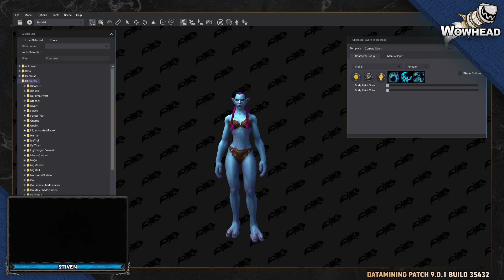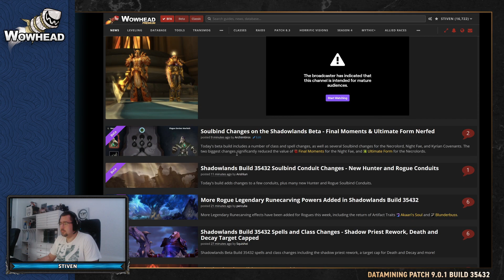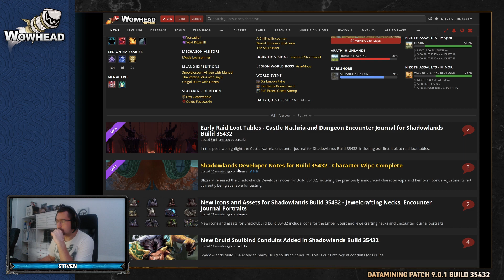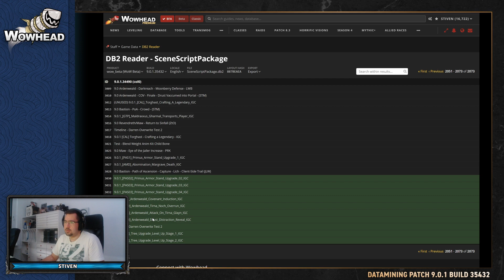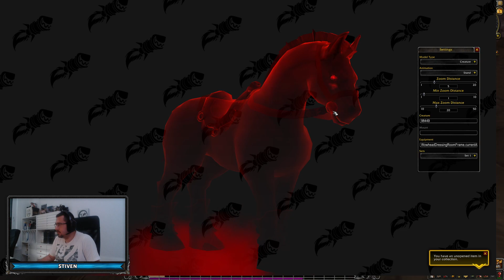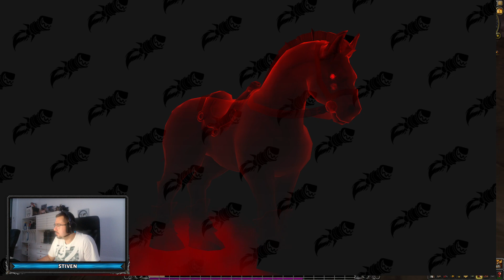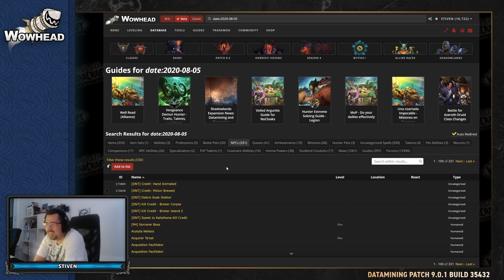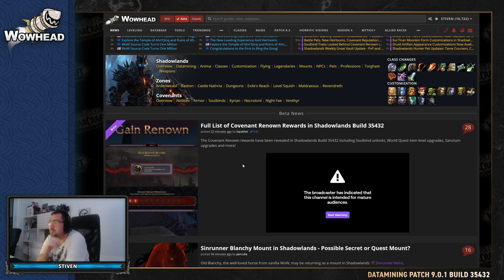Datamining Shadowlands Patch 9.0.1 Build 35432